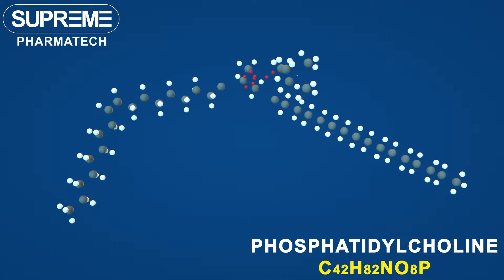Phosphatidylcholine | C42H82NO8P | 3D molecule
Chemical Formula: C44H84NO8P
Molecular Weight: 786.129 g/mol
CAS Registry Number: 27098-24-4